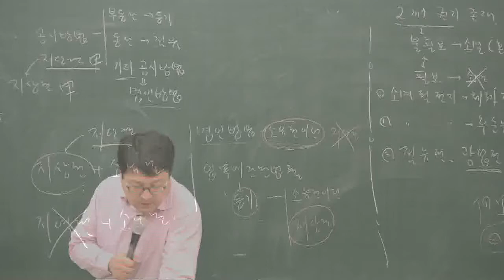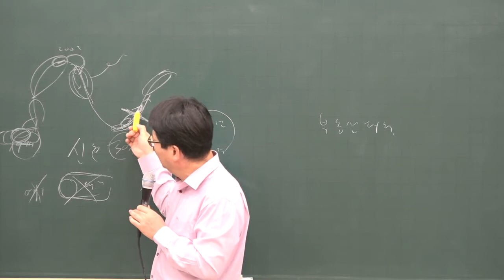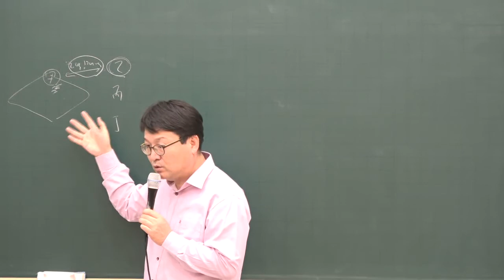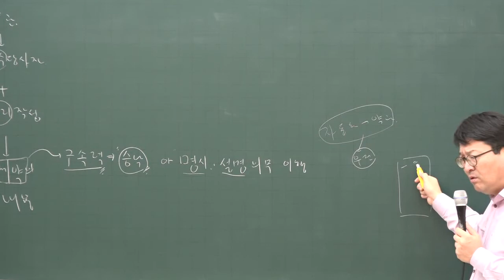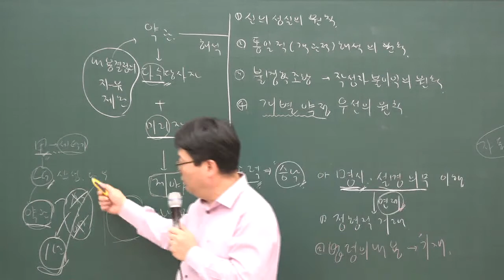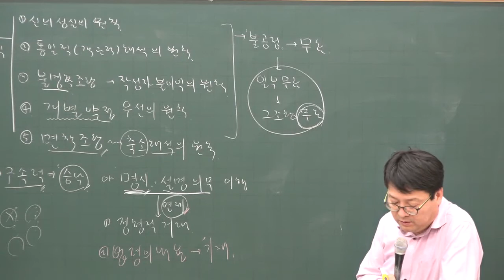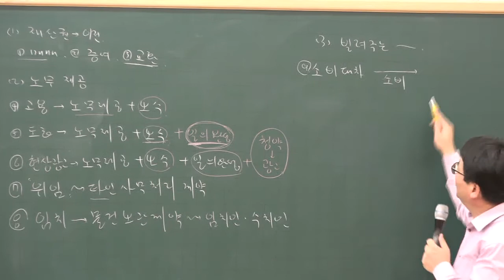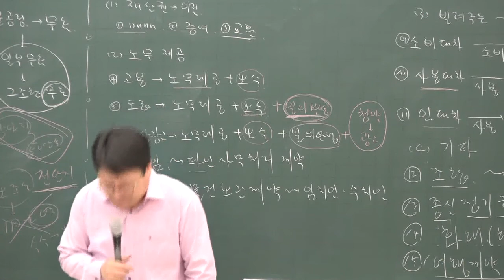[공전무] 2020년 공인중개사 민법 및 민사특별법 기초입문 12-18